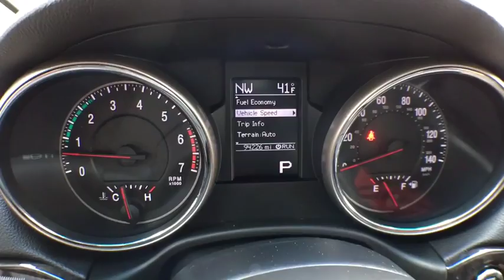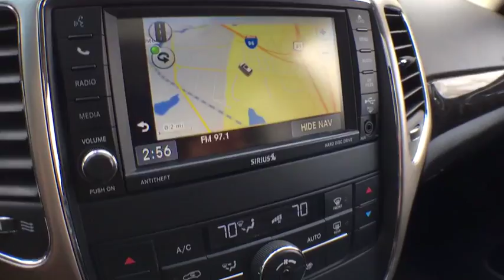2013 Jeep Grand Cherokee Brighton, Novi, Howell, Wixom, Pickney, MI 290638B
Maximum Steel Metallic Used 2013 Jeep Grand Cherokee available in Brighton, Michigan at Brighton Chrysler. Servicing the Novi, Howell, Wixom, Pickney, MI area.
2013 Jeep Grand Cherokee Laredo - Stock#: 290638B - VIN#: 1C4RJFAT3DC511450

Brighton Chrysler
9827 E Grand River Ave

**4x4**, Navigation/NAV/GPS, Heated Leather Seats, Towing Package, Grand Cherokee Laredo, 4D Sport Utility, 5.7L V8 Multi Displacement VVT, 4WD, 115V Auxiliary Power Outlet, 18 x 8.0 Aluminum Wheels, 180 Amp Alternator, 220 Amp Alternator, 506 Watt Amplifier, 7 & 4 Pin Wiring Harness, 9 Amplified Speakers w/Subwoofer, Air Conditioning ATC w/Dual Zone Control, Bright Side Roof Rails, Cargo Compartment Cover, Class IV Receiver Hitch, Garmin Navigation System, Heated Front Seats, Heavy-Duty Engine Cooling, Keyless Enter-N-Go, Laredo E Group, Leather Wrapped Shift Knob, ParkSense Rear Park Assist System, ParkView Rear Back-Up Camera, Power 4-Way Driver Lumbar Adjust, Power 8-Way Driver & Passenger Seats, Power 8-Way Driver/Manual Passenger Seat, Power Driver & Passenger 4-Way Lumbar Adjust, Premium Instrument Cluster w/Tach, Premium Leather Trimmed Bucket Seats, Quick Order Package 24X, Radio: Uconnect 430N CD/DVD/MP3/HDD/NAV, Rear Load Leveling Suspension, Rear-View Auto-Dimming Mirror w/Microphone, Remote Keyless Entry, Remote Proximity Keyless Entry, Remote Start System, Remote USB Port, Security Alarm, SIRIUS Satellite Radio, SIRIUSXM Travel Link, Tire Pressure Monitoring Display, Trailer Tow Group IV, Uconnect Voice Command w/Bluetooth, Universal Garage Door Opener. Clean CARFAX.2013 Jeep Grand Cherokee Laredo Maximum Steel Metallic Clearcoat 4WD 5.7L V8 Multi Displacement VVT 6-Speed AutomaticBrighton Chrysler Dodge Jeep has competitive financing rates and terms for all types of credit.